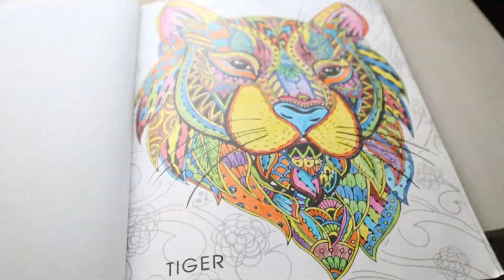Little things that make me happy ✨ | ThatMakesMeHappy **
This video documents everything that makes me happy in these trying times. These are also my "things to do" when bored.  I hope that you are doing well, not just physically but mentally as well. Do more of what makes you happy.

xoxo
Saumona

Copyright:-
Everything you see on this video was created by Saumona Basu unless otherwise stated.